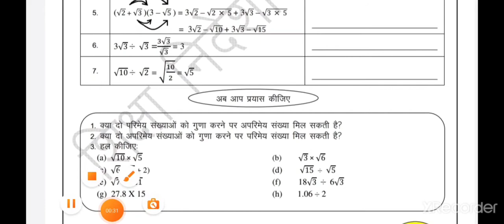Class 9 math worksheet-5| 16 April 2021|Hindi medium|math work sheet-5class-9